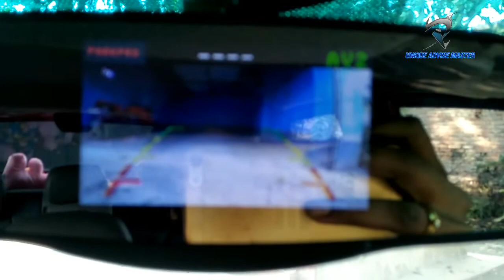How to Install Parking Camera in Mahindra Kuv100 Nxt || Reverse Parking Camera install in Kuv100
Autocop parking Sensor Camera-